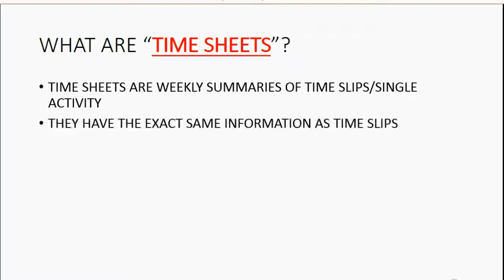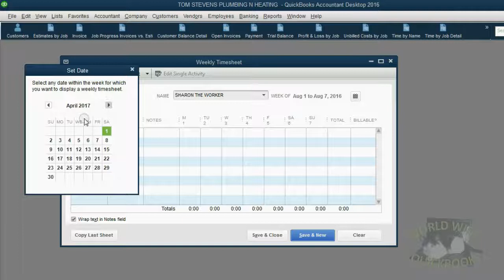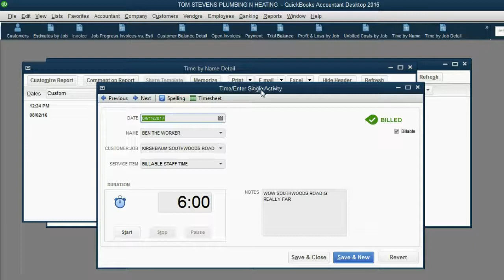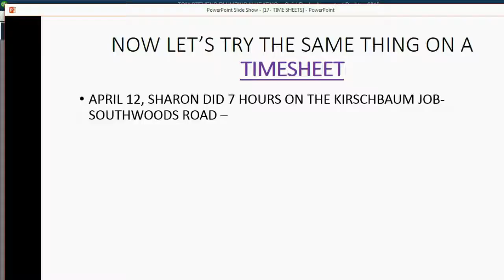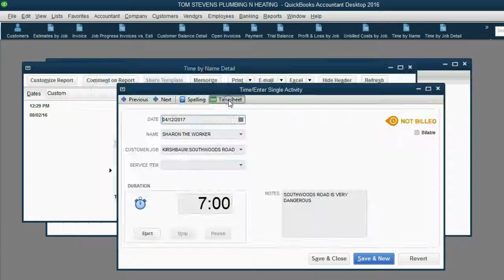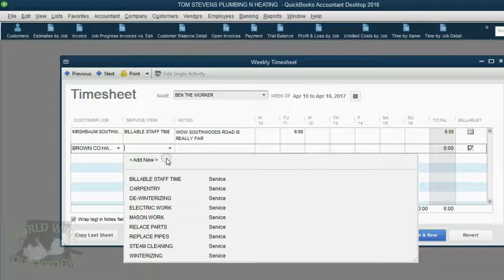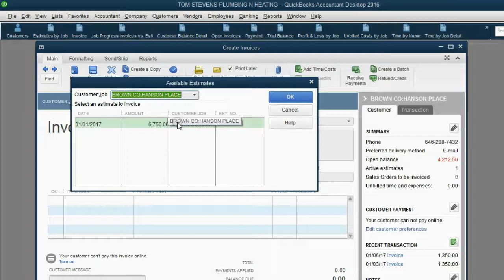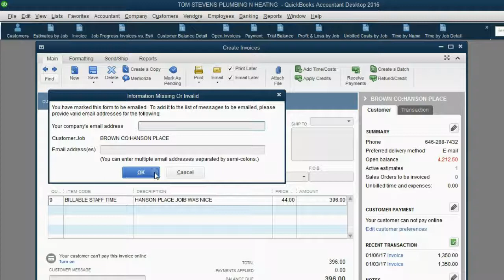QuickBooks Weekly Timesheets To Track And Bill For Time Activities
In this QuickBooks Desktop Training Tutorial for contractors, you will learn how to use time sheets to manage time activities. Time sheets are weekly summaries of time slips and single time activities. Each weekly time sheet has the same fields of data and the same information that is on each time slips but it’s summarized by week. Time sheets are displayed in QuickBooks by name (person) and by week. If you need to select a prior time sheet, you need to input the calendar week as well as worker in order to re-open the time sheet. The data on the time sheet is shown on the same reports as the time slips. However, when you re-open the time activity from the report, you will only open the individual activity slip. The good news is that right on the time slip you opened, you can open the related time sheet. You can mark time activities as billable in the same way. Then you can place the time on an invoice to bill it to the client and track time by job detail.
Any self-employed contractors or small business construction companies can benefit from this contractor’s playlist course using QuickBooks desktop. This is because most of these types of companies have-long term contracts that they record percent complete as they make job estimates and invoices towards the percent complete from that job. The desktop version of QuickBooks makes things like payment deposits from clients, upfront payments for job deposits can be easily recorded to help assess job balances and what’s currently owed from customers. So, track your profit and loss by job and even bill clients for expenses and worker’s time that relates to the client's job. These are all contractor features that QuickBooks desktop makes easy for bookkeeping in a small construction company or self-employed contractor. All these topics and anything else a professional contractor could need will be in this full playlist.